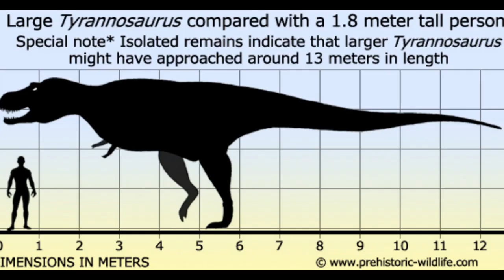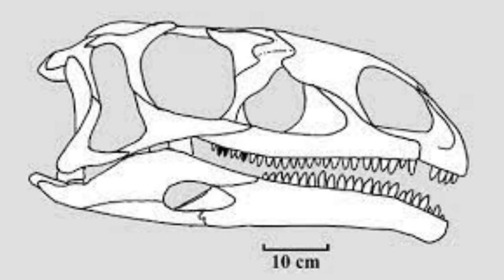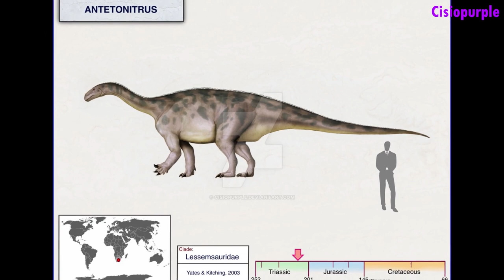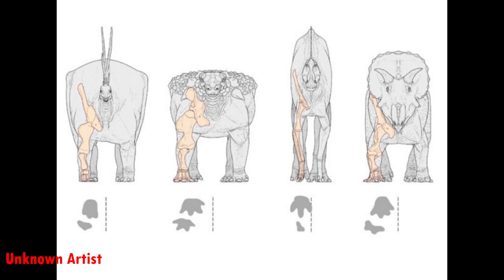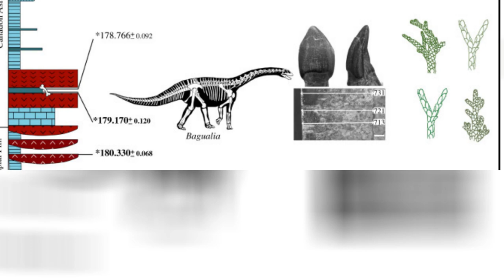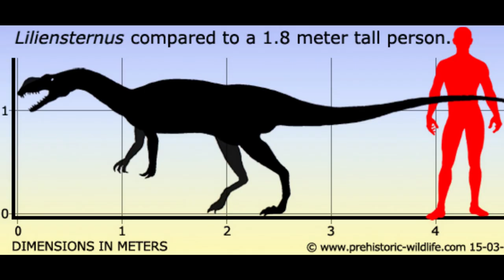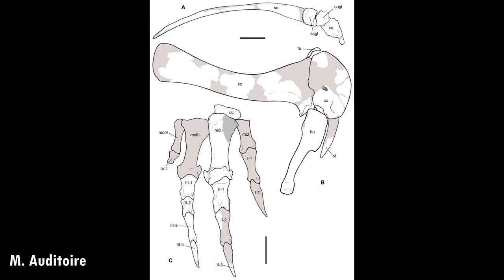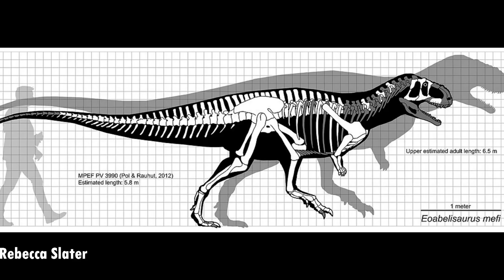When Dinosaurs Became Giants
13+ Viewers only.

Whilst many of the most famous Dinosaurs were indeed huge, they were far from the first to reach enormous sizes. In this video: we take a look at some of the first to become truly giant.

Thumbnail Art: Rudolf Hima

🎧Video Theme: ASCENSION
Author: Scott Buckley
Genre: Background Music, Vlog Music, Emotional